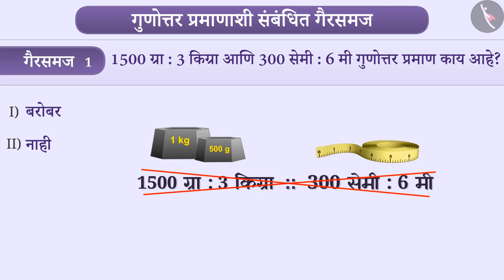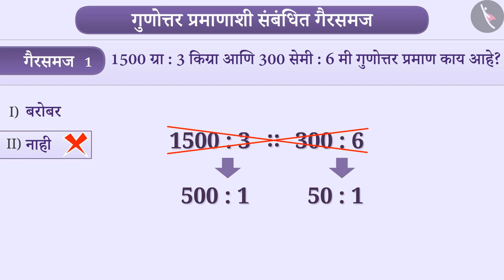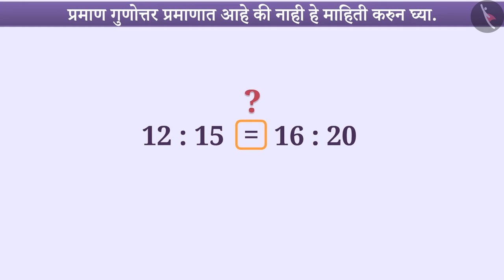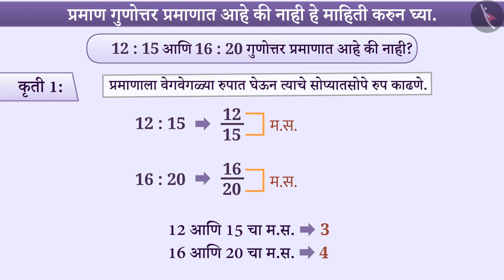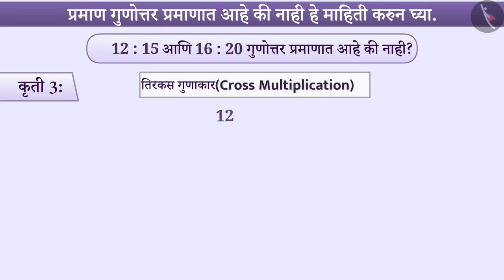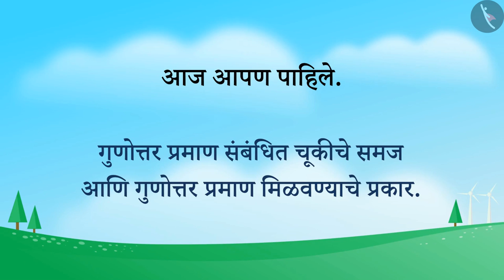प्रमाण|Part 3/3|Proportion|Marathi|Class 6